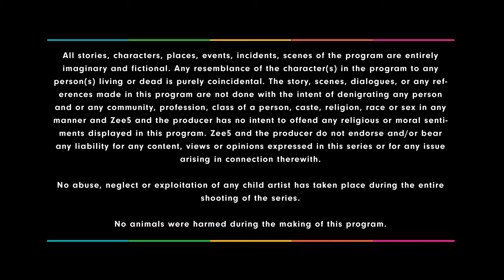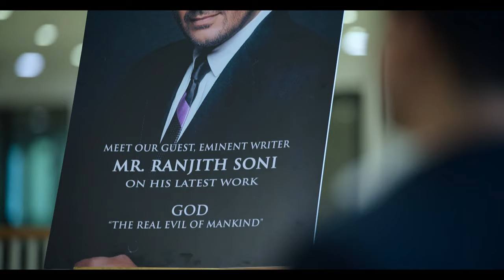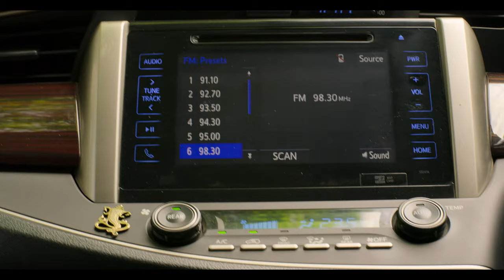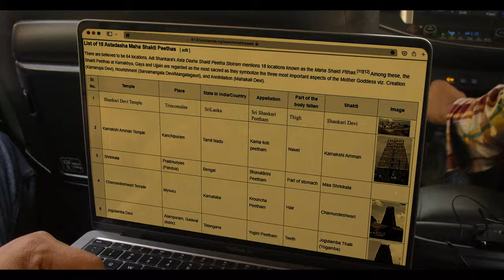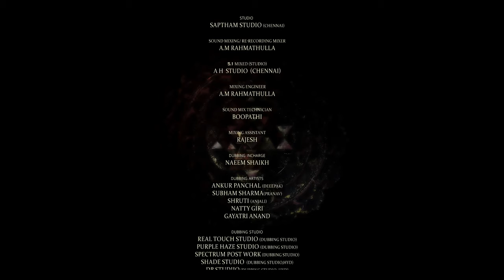The Beginning Of A Journey | EP - 1 | Sarvam Shakthi Mayam Webseries | Sanjay Suri | ZEE5 Originals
Madhav is a failed businessman. His friend, Deepak, suggests he visit the 18 Maha Shakthipeeths with his family. Meanwhile, Ranjith, an atheist and an author, chooses the same places as the backdrop for his next book.